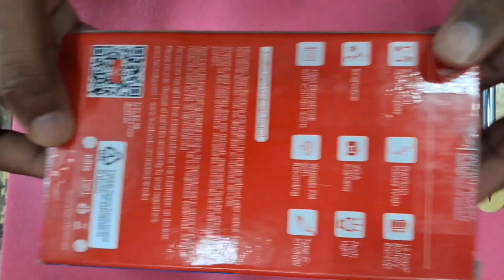iTel keypad mobile unboxing | it 5262 | type c charger